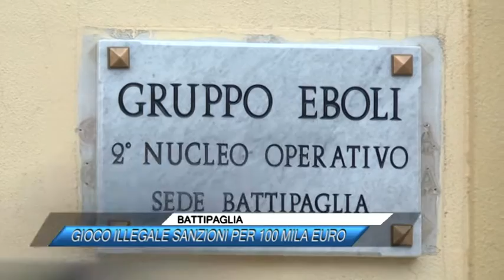BATTIPAGLIA, GIOCO ILLEGALE SANZIONI PER 100 MILA EURO